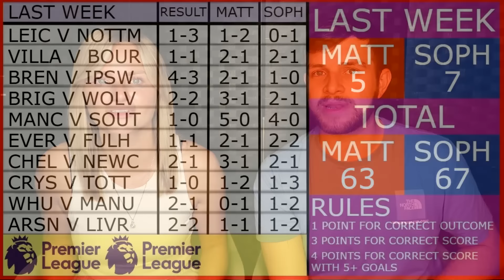PREMIER LEAGUE WEEK 10 PREDICTIONS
Premier league predictions gameweek 10 24/25 including
Newcastle United v Arsenal
AFC Bournemouth v Manchester City
Ipswich Town v Leicester City
Liverpool v Brighton & Hove Albion
Nottingham Forest v West Ham United
Southampton v Everton
Wolverhampton Wanderers v Crystal Palace
Tottenham Hotspur v Aston Villa
Manchester United v Chelsea
Fulham v Brentford
EFL Championship & Premier league football channel